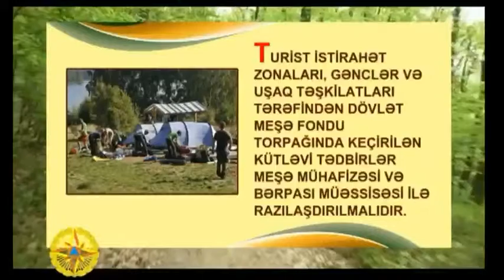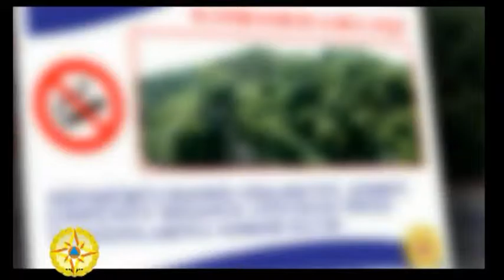Meşədə yanğın təhlükəsizliyi qaydalarına riayət edin